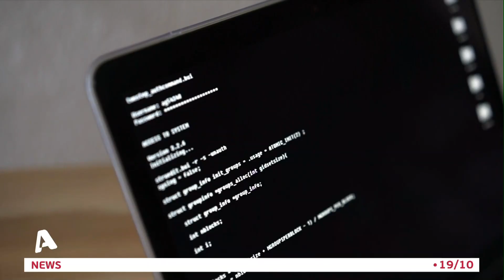Στο στόχαστρο των χάκερ η Κύπρος